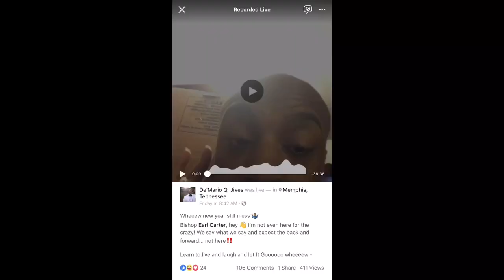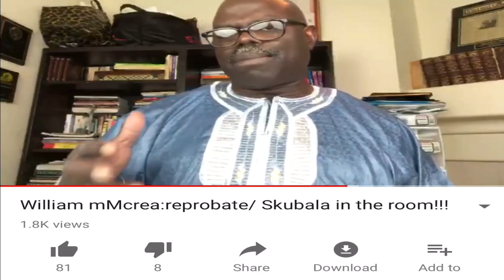Bishop Earl Carter vs Matthew Stevenson & King Jives |?Hell for 300 Alexבס״ד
Wheeew new year still mess 🤷🏽‍♂️
Bishop Earl Carter, hey 👋 I’m not even here for the crazy! We say what we say and expect the back and forward... not here‼️

Learn to live and laugh and let It Goooooo wheeeew -KingJives said so‼️

watch 36:00

Advertisers:
Regenias Hair Salon
Get One Year of Haircare Service for $100

Regenias service is professional, speedy, on time service and has been serving Houston ladies for over 35 years. Senior Citizens and children are welcome. Check Regenias Hair Salon also on FB, Twitter, Instagram and YouTube!

בס״ד

YouTube.com/drdjives (KingJivesShow)